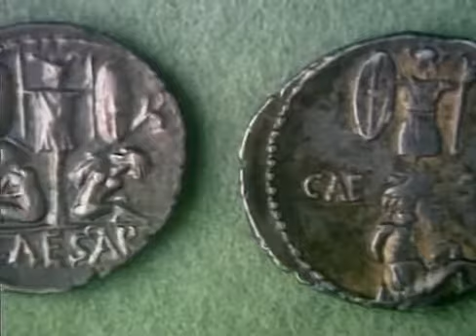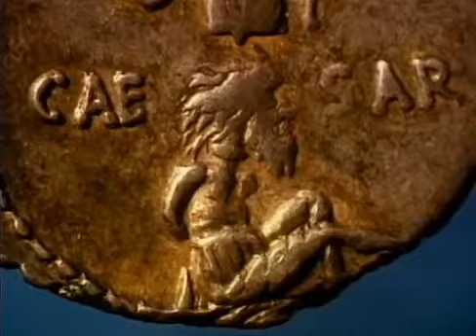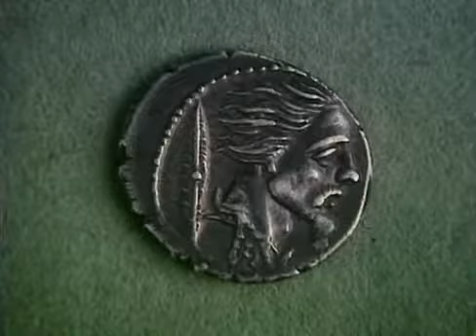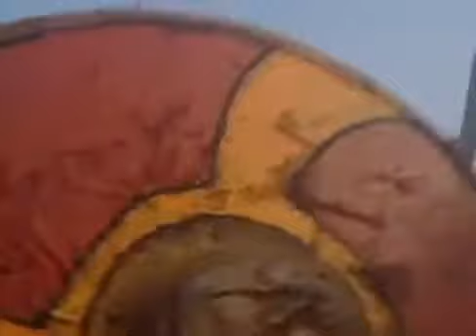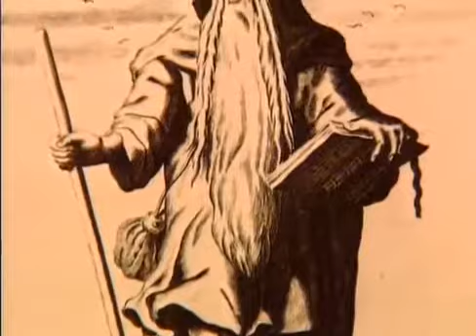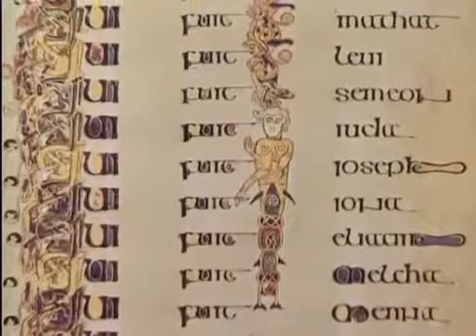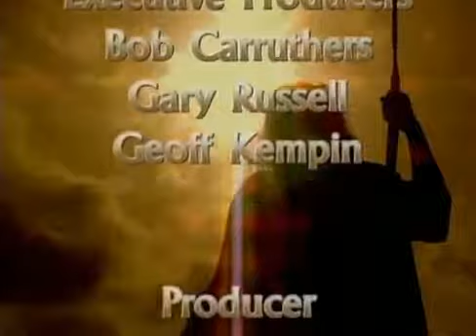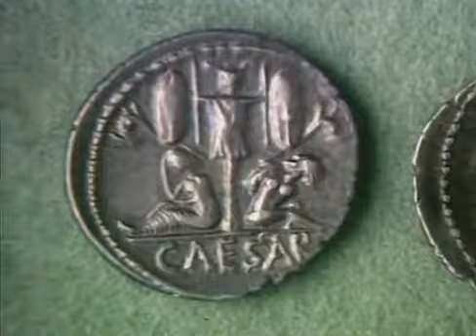Los Celtas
En el primer episodio, analizamos los orígenes de los celtas en los Alpes de Europa Central. Para Roma, todos aquellos que no eran romanos eran bárbaros, pero hoy sabemos que las diferentes.

Pueblos Antiguos - Los Celtas (Documental en Español)

Cuando César empezó su campaña de las Galias en el 57 a.C., el territorio estaba dividido entre tribus colaboradoras y resistentes a Roma. Tras cinco años de guerra, los celtas se dieron.

En el s. I d.C., las tribus celtas de Britania, en su día enemigas, se unieron acaudilladas por la reina Boudica para hacer frente al invasor romano. Los celtas de Britania eran los últimos.